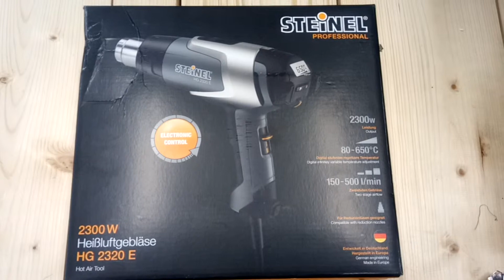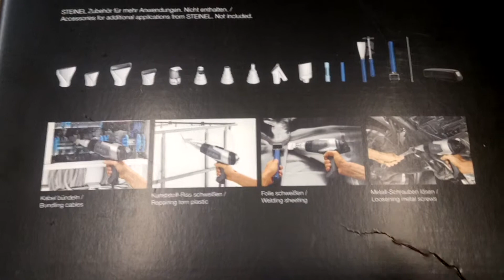Horkovzdušná pistole STEINEL HG 2320 E s digitalním displejem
Horkovzdušná pistole STEINEL HG 2320 E,
STEINEL HG 2320 E Heißluftgebläse,
STEINEL HG 2320 E forró levegő pisztoly,
Pistolet gorącego powietrza STEINEL HG 2320 E